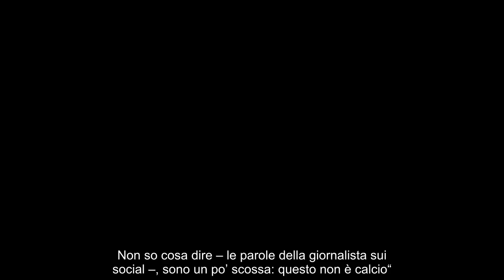Gesto choc in campo, a DAZN restano senza parole